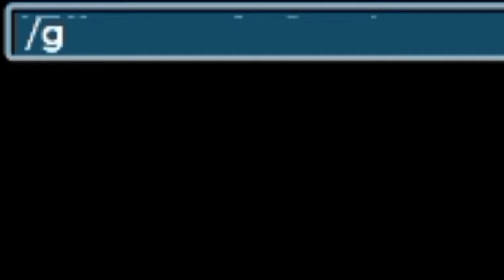HARGA ROLE CHEAP‼️ EZ JADI RICH?!!🤫💦| GROWTOPIA PRIVATE SERVER TERBARU 2024 | GTPS TERBARU |LANCE PS